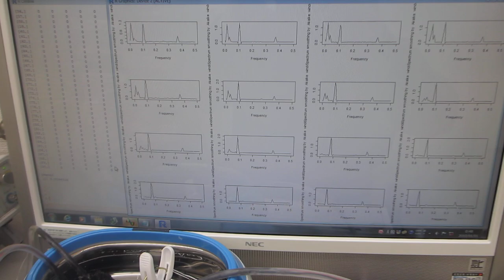超音波洗浄器のダイナミック制御実験（超音波システム研究所）